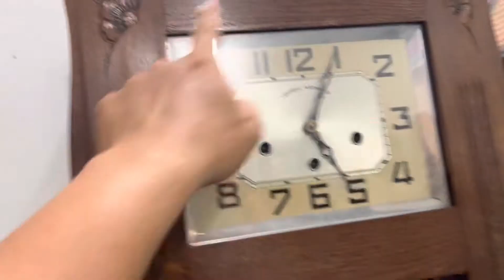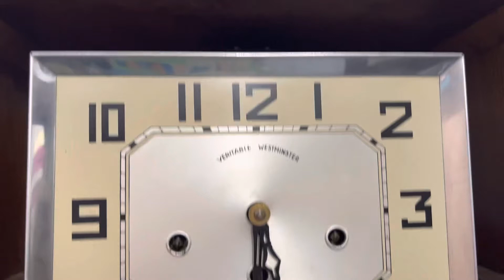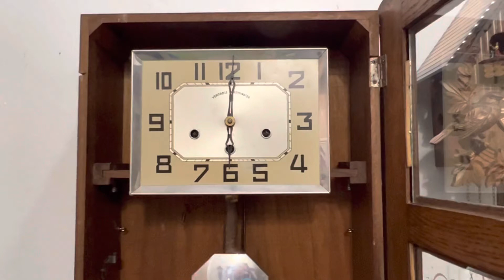Đồng hồ pháp thùng bè, 8G8B 2 bài nhạc, nguyên bản 100%, audio AG 0916517912